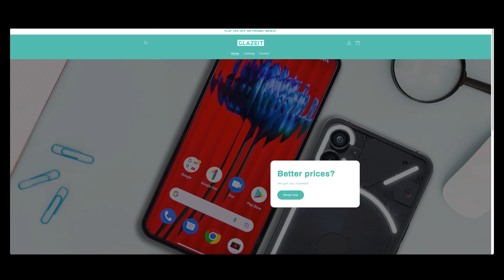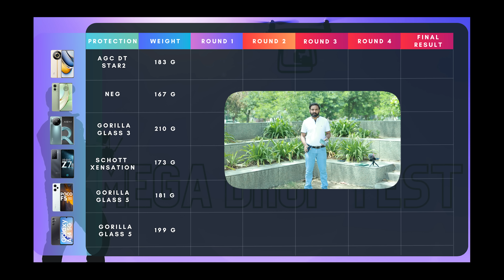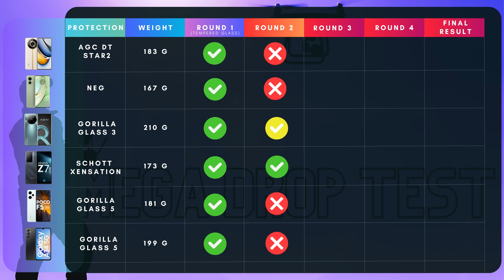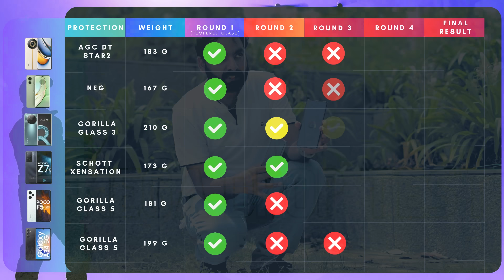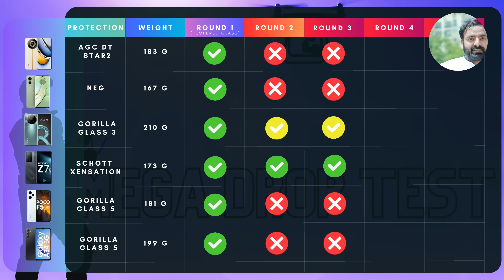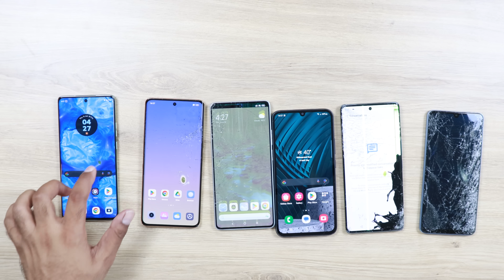DROP TEST - realme 11 Pro Plus vs Moto Edge 40 vs Lava Agni 2 vs iQOO Z7 vs POCO F5 vs Samsung A34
Checkout the ultimate durability & drop test of latest Motorola Edge 40, realme 11 Pro Plus, POCO F5, Lava Agni 2 5G, Samsung Galaxy A34 & iQOO Z7 5G. See which is going to survive at the end.
Tempered Glass Used
See our Host Saurabh on his social network,